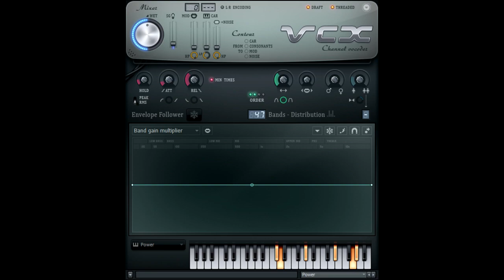How To Make ValentinePower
Effect By: TheInternational𝗠𝗜𝗠RemixFanatic3410 Mᴴᴰ